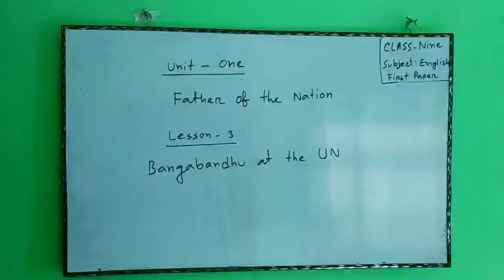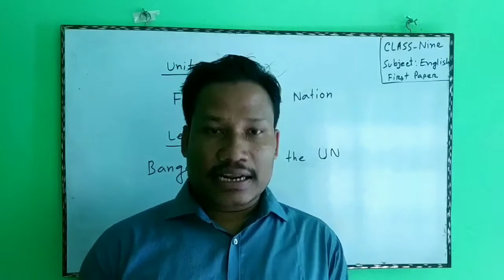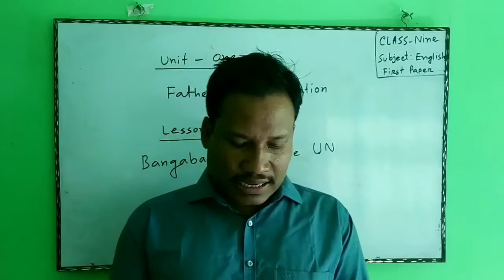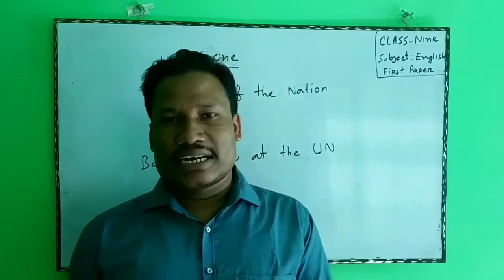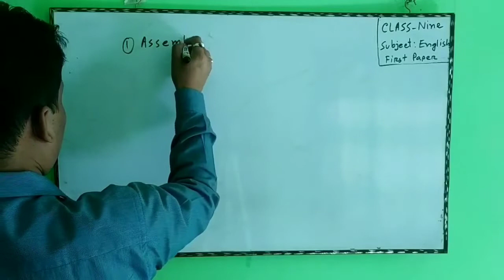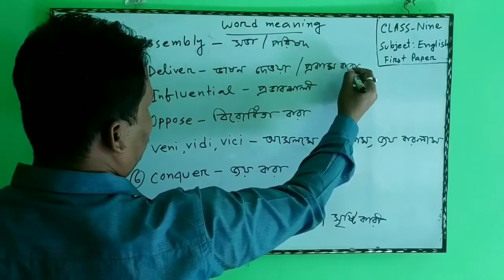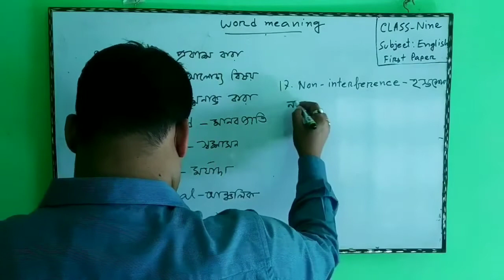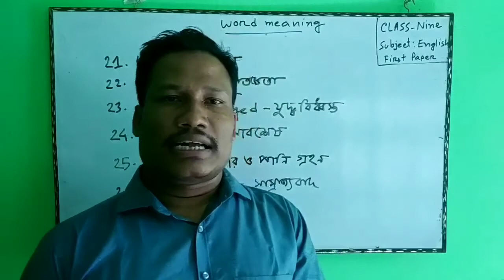English first paper,Class-9,Unit-1,Lesson-1